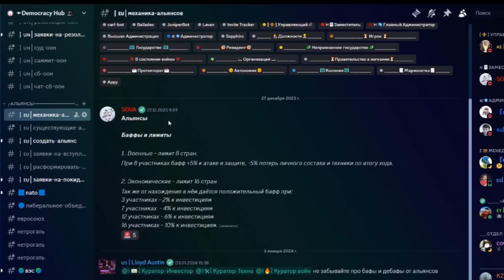СМОГУ ЛИ Я УСПЕТЬ ПОДГОТОВИТЬСЯ? - HOI4: Pax Britannica - Германия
Прохождение - монтаж за Германию в моде Pax Britannica. Мощь разработок Теслы положила начало Второму Возрождению, крупнейшему периоду технологического прогресса со времен промышленной революции. Беспроводная энергия оживила немыслимое и соединила мир, и на какое-то время показалось, что мечта Теслы о счастье всего человечества достижима. Однако человечество оказалось недостойно таких высоких целей. Великая война, разразившаяся между императорскими державами и латинскими династиями Бурбонов, разорвала мир на части. Мир, вышедший из войны, был покрыт боевыми шрамами и травмами. Соединенное Королевство Германии взяла под контроль всю центральную Европу. Победив в Великой войне, Германия стала второй по силе колониальной державой и обрела возможность контроля Британии и России. Однако, после войны, ряд неудач, ошибок и упущенных возможностей дорого обошлись Соединенному Королевству, оно потеряло власть и влияние. Германия - центр Европы, воплотивший в себе различные традиции и тенденции мира, переживает очередной политический и экономический кризис. Германии нужны срочные перемены, чтобы вновь стать стабильной … нет … чтобы выжить в надвигающимся аду.